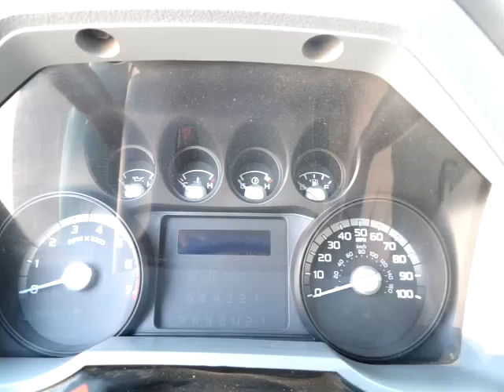GovDeals: 2013 Ford F-250 SD XLT SuperCab Long Bed 4WD CNG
2013 Ford F-250 SD XLT SuperCab Long Bed 4WD CNG sold by State of Colorado - Surplus Autos on GovDeals.com